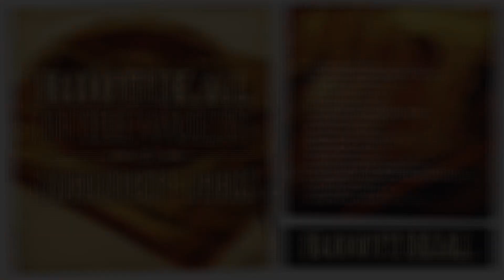13 Tristan Palmer Innocent Man Dubplate Vocal